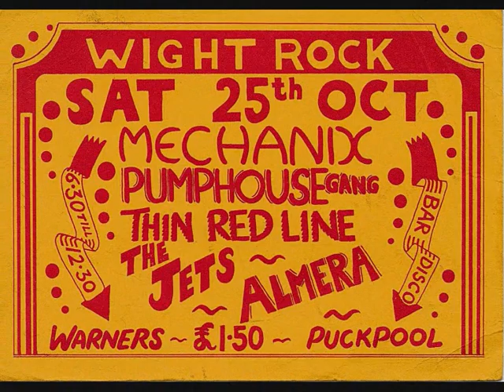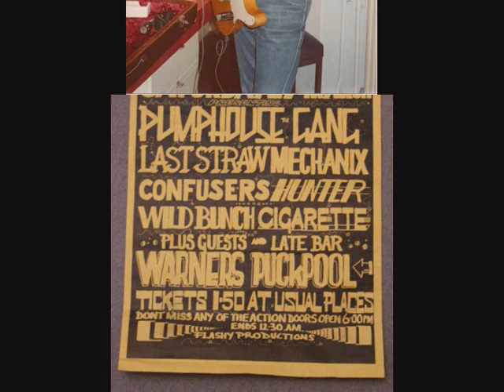The Mechanix 'You're A Big Girl Now'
Isle of Wight band, still doing occasional gigs, and reunions. This original song recorded on cassette in 1980.